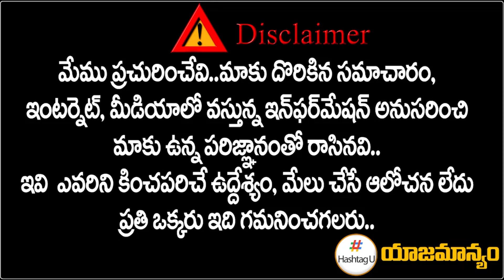తగ్గేదేలే... ఇది ‘మా’ రాజకీయం || MAA Elections 2021 || Manchu Vishnu Vs Prakash Raj || HashtagU